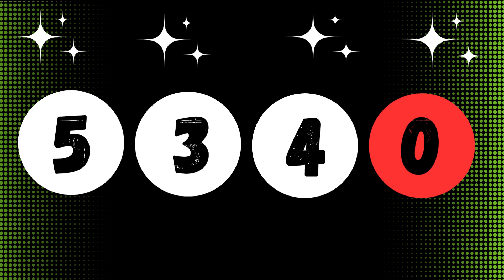Puerto Rico Evening Lottery Results 09 Mar, 2023 - Pega 2 Noche - Loto Cash - Revanchax2 - Powerball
Today March 09, 2023, Find here uploaded Puerto Rico Lottery Results, Top payouts, and wining numbers for today and past 30 days in this video. These Puerto Rico Lotteries are drawn at midday, evening timings.